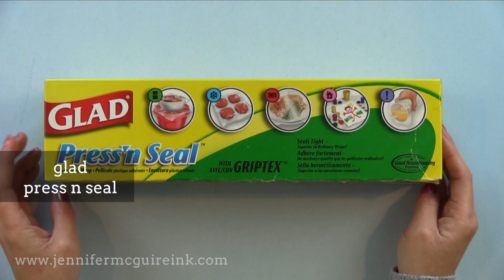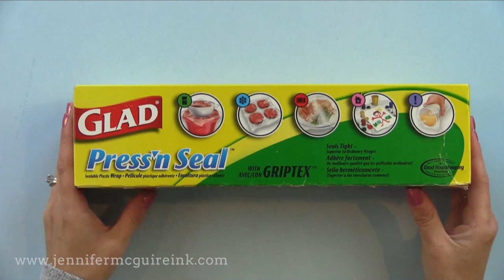My Favorite Crafty Things 2016 - Tools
My favorite crafting tools of 2016. More sources on my blog.